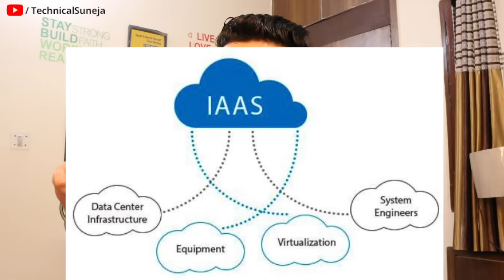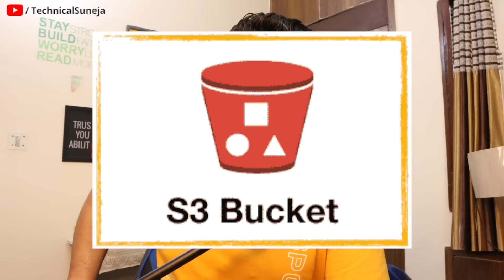Get Certified with AWS: AWS Basics | What is AWS & Cloud Computing | How to Learn 🤔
In case you are planning to prepare for AWS Certification Exam, here is a simple guide to figure out, what exam to take first and what you can skip. I'll also talk about what is AWS & Cloud Computing, and what a career in the field looks like.

You need to learn AWS RIGHT NOW! Amazon Web Services, the cloud, is one of the hottest skills in IT right now. As more business move their IT infrastructure to the cloud, the demand for cloud engineers skilled in AWS grows.

This Video Covered ( Don't skip anything 🙏  ) ⭐

Coming Up 00:00
Video Insights 00:25
What is Cloud Computing 02:10
Real Life Example 05:39
Classic Data Center Use Case  06:28
AWS Cloud Services (Live Use Case ) 07:50
AWS Certified Cloud Practitioner 10:00
Before Taking This Exam - Important Points 11:18
Does AWS Require Coding? 12:07
Structure of the Exam? 12:28
How do you know when you are ready for the exam ? 13:00
Conclusion 13:42

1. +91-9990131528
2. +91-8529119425